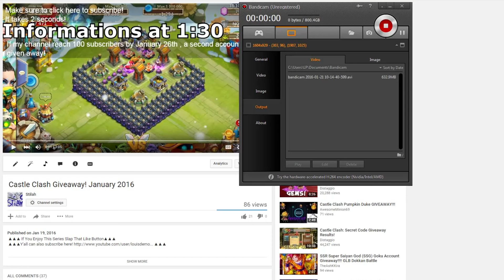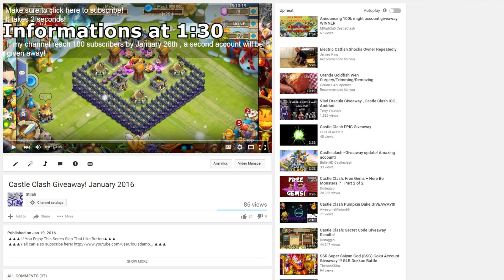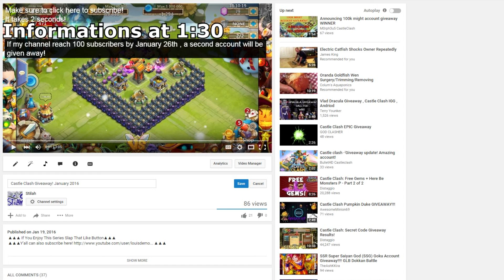Important Castle Clash Annoucement : Another Giveaway???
▲▲▲ If You Enjoy This Series Slap That Like Button▲▲▲

You read the tittle right.

 If my channel reach 100 subscribers before january 26th another account will be given away!

Some rules will be applied ;
You will need to comment on the video when this come up.

The account will contain ;
Orksbane ,
Thunder God ,
Druid ,
Immortep ,
Champion ,
Paladin.